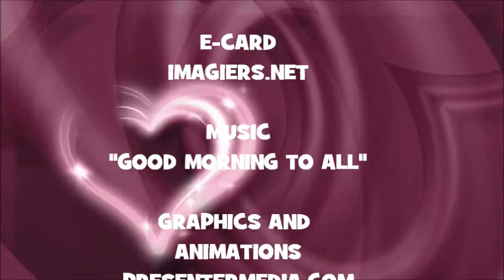¡FELIZ CUMPLEAÑOS LEANDER!